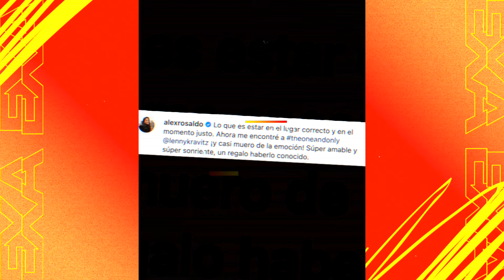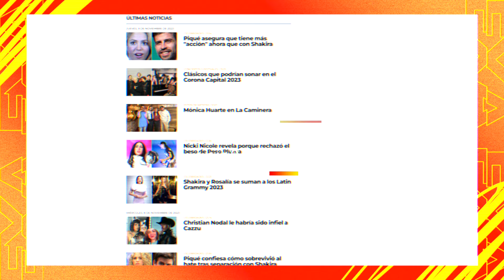Eugenio Derbez se pone celoso por mensaje de Lenny Kravitz a Alessandra Rosaldo 😱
Lenny Kravitz, se paseó por diversos puntos de la Ciudad de México y una de las afortunadas de estar en el lugar correcto fue Alessandra Rosaldo quien tuvo la oportunidad de tomarse una foto con el también actor 😱